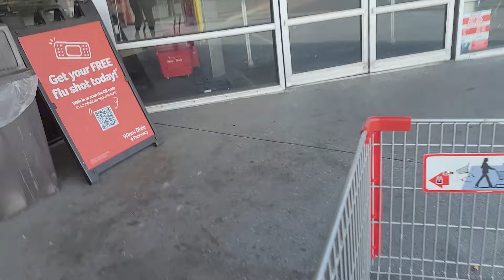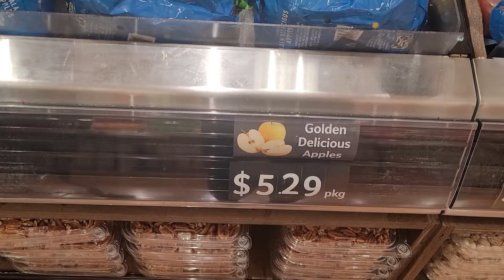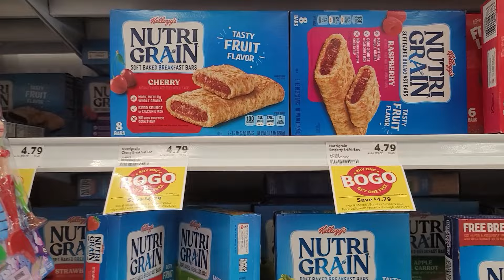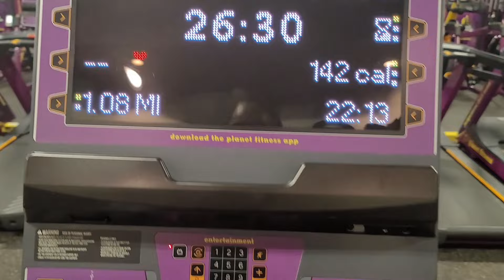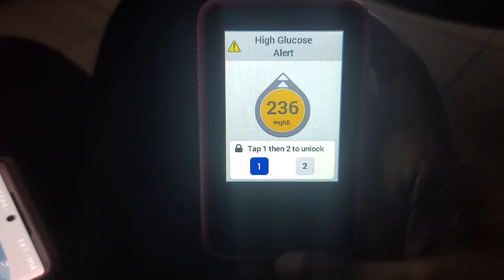Weekly Vlog: Getting my test results, grocery shopping, work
In today's video, I bring you guys along with me for a week. I went to the doctor and received my test results, I went to the grocery store and also work, in my opinion this week went to really fast. I hope you had a terrific week and I hope you enjoy the video. Thanks to all my wonderful subscribers, I really appreciate you for watching, commenting, and liking my videos.

Misfit Markets: COOKWME-KK1BWMLNEHP

Happy mail and PR:
Mary
1650 Margaret St. Ste. 302